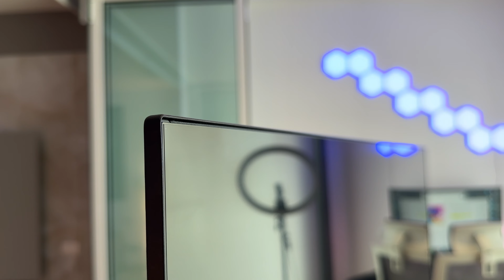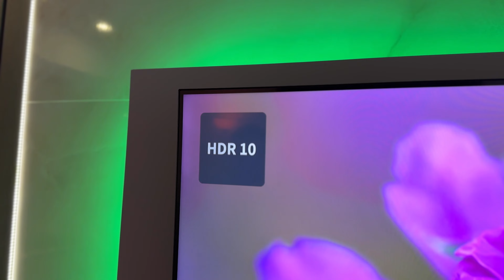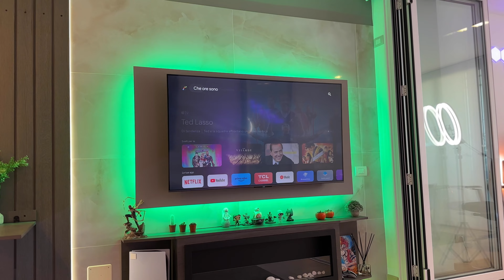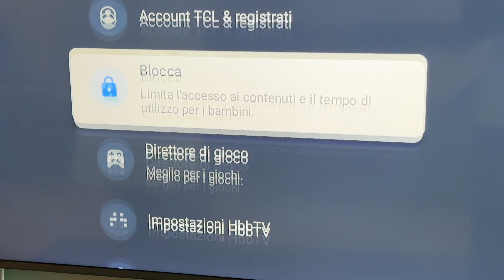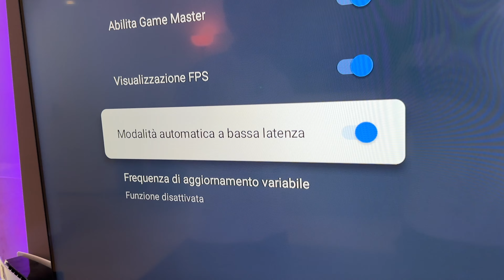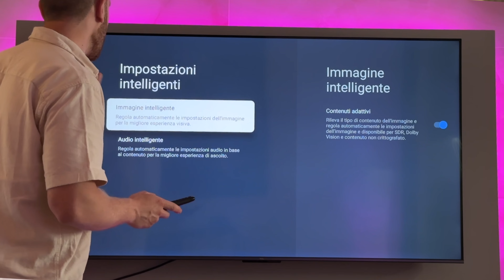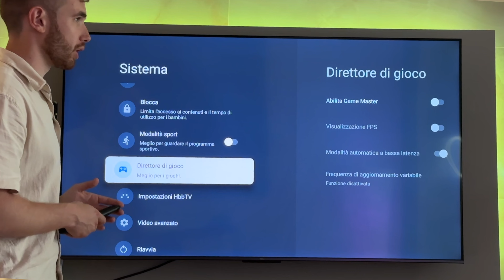LA MIGLIORE TV 4K QLED QUALITÀ PREZZO! - TCL C64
In questo video proveremo la nuova TV TCL C64 , sembra avere tutti i presupposti per essere una delle migliori TV rapporto qualità prezzo, è dotata di QLED DolbyVisionAtmos e perfino una modalità per giocare
Sarà in grado di superare il nostro TEST?

La TV TCL serie C64 sarà anche in sconto per gli Amazon Prime Day (11-12 Luglio) il prezzo partirà da 339,9€!
Se sei interessato la trovi qui 💪🏻

00:00 TCL c645
00:40 Unboxing
02:01 Promozione Prime Day
02:57 Test
04:45 Motion Clarity
05:17 Google TV
06:03 Gaming a 120HZ
08:27 Comparto Audio
09:48 Rapporto qualità prezzo